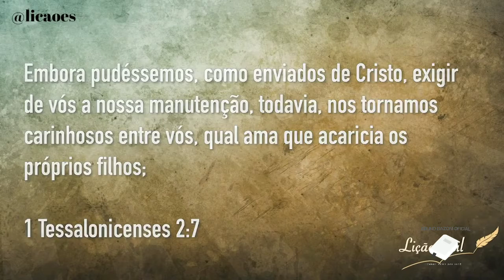LIÇÃO 09 - 26/11/2020 - Quinta - ESCOLA SABATINA